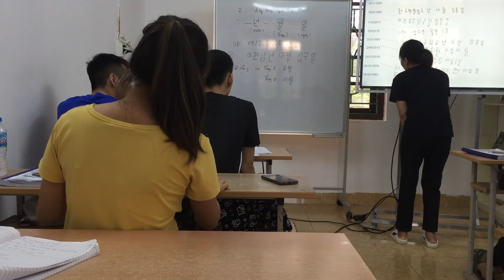Xuất Khẩu Lao Động Hàn Quốc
Tham gia khóa đào tạo tiếng Hàn -  xuất khẩu lao động Hàn Quốc Theo diện EPS của Bộ